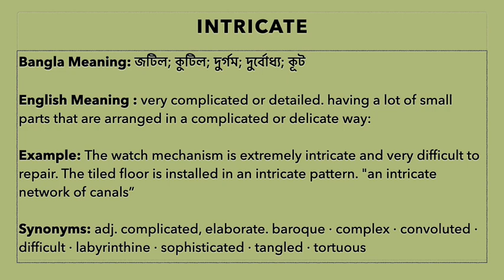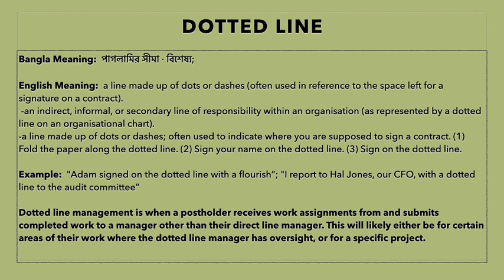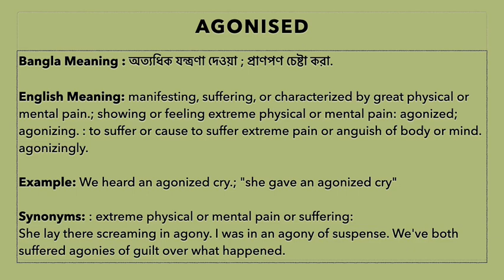11Daily English Dose by Bithi Apa